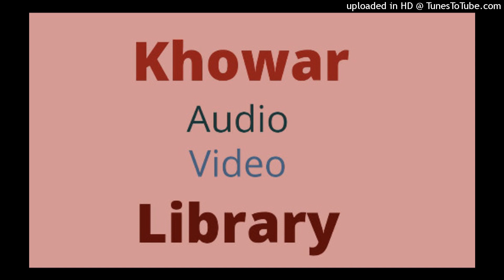Ta Bachey Kia Zindagi a Jahana Faqer Satu | Rizwan Rizvi | Best Chitrali Song